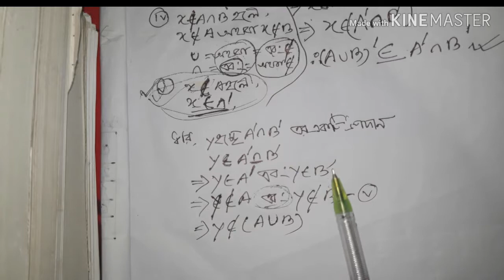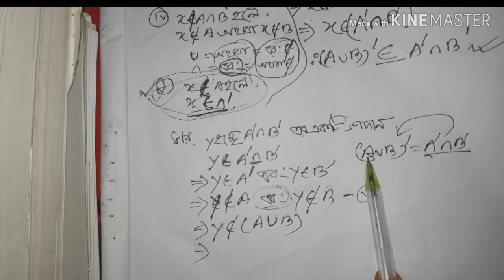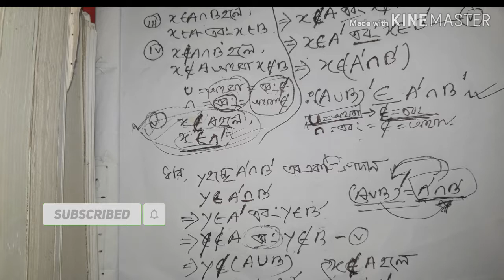ডি-মর্গান এর সূত্র প্রমাণ _De-Morgan laws.economics department ।economics library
কিভাবে খুব সহজেই ডি-মর্গান এর সূত্র প্রমাণ করা যায়  টেকনিক সহ তা এই ভিডিও তে দেখানো হয়েছে